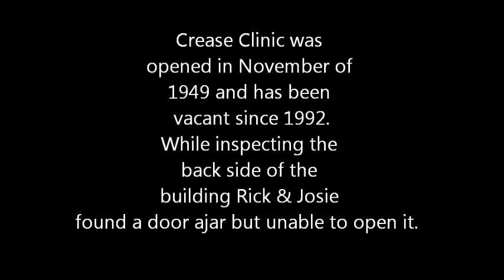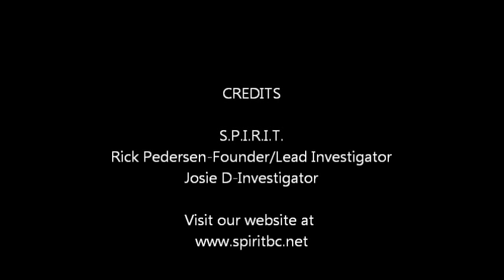Crease Clinic.wmv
Very interesting preliminary walk around Crease Clinic!